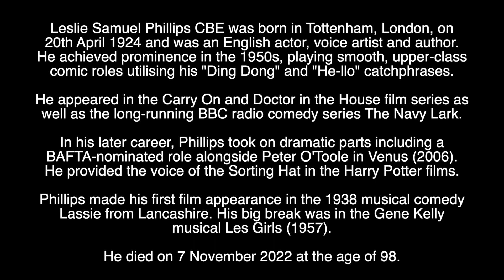LESLIE PHILLIPS CBE - RIP - TRIBUTE TO THE BRITISH ACTOR WHO HAS DIED AGED 98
Tribute to the British actor who has died aged 98.

You can watch an interview with Leslie Phillips in conversation with Robin Gibb of the Bee Gees here: